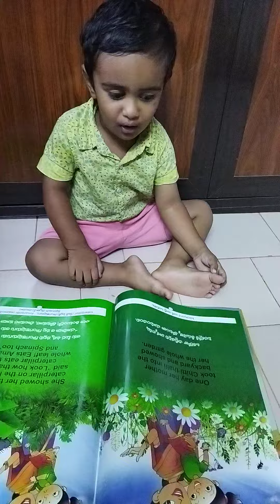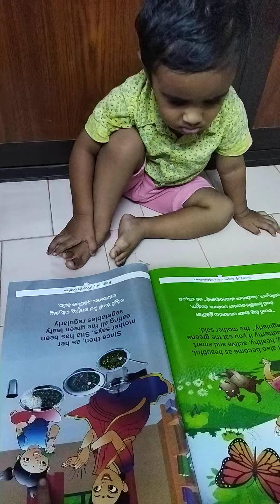learning butterfly story